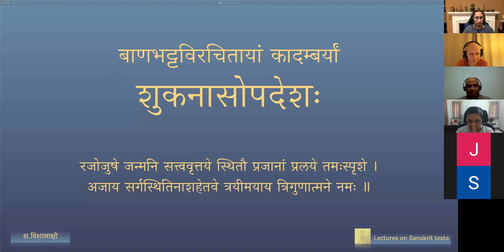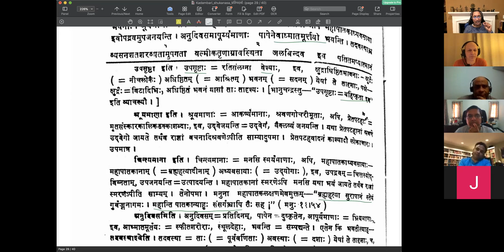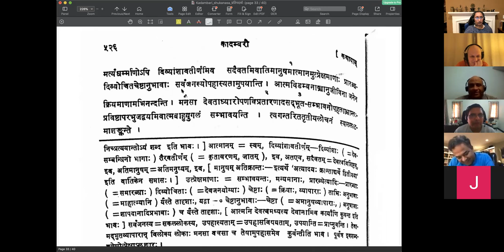शुकनासोपदेशः - Session 10 (English Lecture)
कादम्बरी – शुकनासोपदेशः - Shukanasa's advice to Prince Chandrapida

पाठः १० - राज्ञां स्वभावः

(Explanation in English by Visalakshi Sankaran)